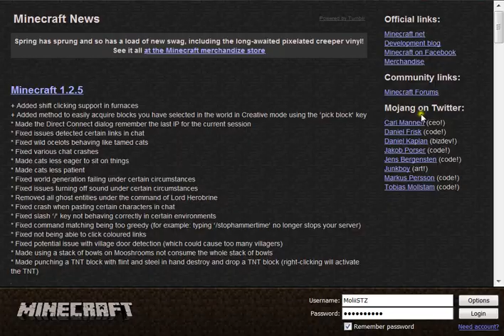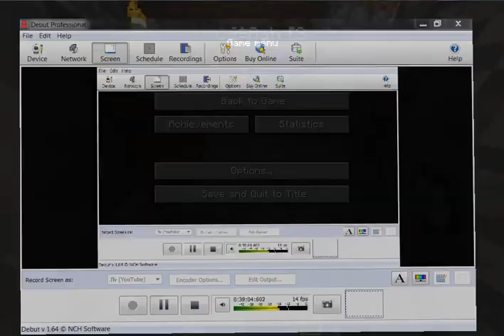Hardcore TechnicPack- Episodio Especial- Soy el Chaval mas rico de Minecraft!!! Epidosio[11]